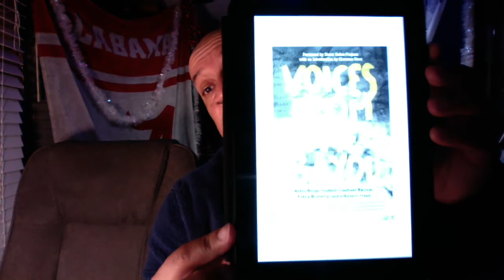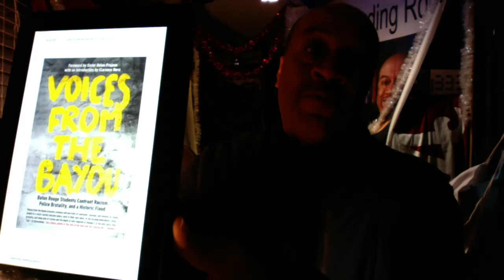Voices of the Bayou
When Professor Clarence Nero and his teaching colleagues walked into their classrooms for the first time after the tumultuous summer of 2016—a summer that in Baton Rouge had seen the murders of Alton Sterling and innocent police officers as well as a vast and historic flood—they had no idea what to expect from students. This wasn’t any ordinary semester at Baton Rouge Community College. Many enrolled students had lost their homes due to flooding; most were still reeling from the shootings and the